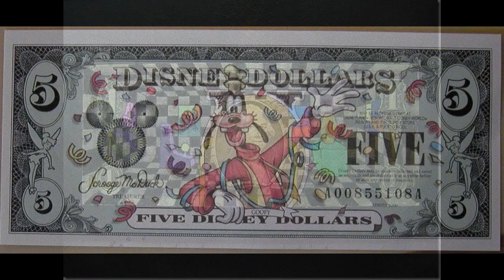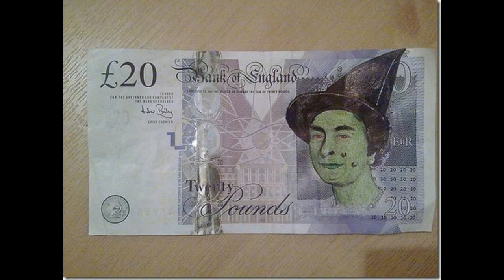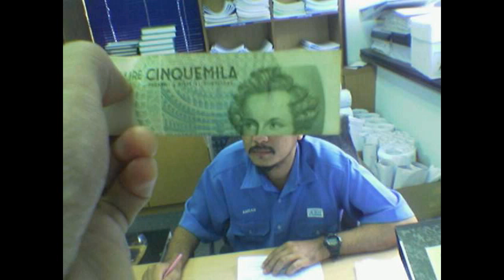Funny Money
Slide show whit defaced bills and some fun photo illusions whit a YouTube song. Money defacing is perhaps the most economical style of risky individual expression and is as equally unlawful as graffiti. Have fun!